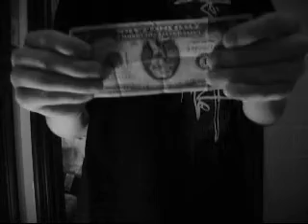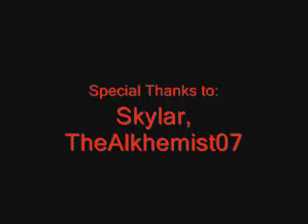JaRed Money Magic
Abbyne Productions Presents JaRed Magic performing multiple money magic tricks.

Note from Creator: I know its obvious that I drop the coin off camera for the first few tricks. Please stop pointing it out. I will delete comments that refer to it.